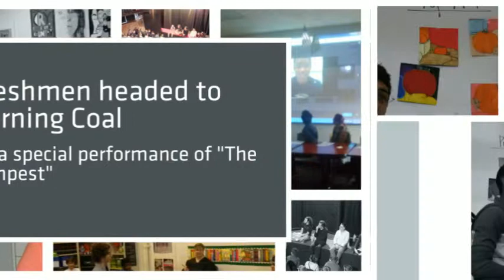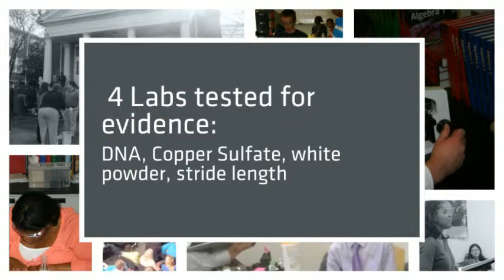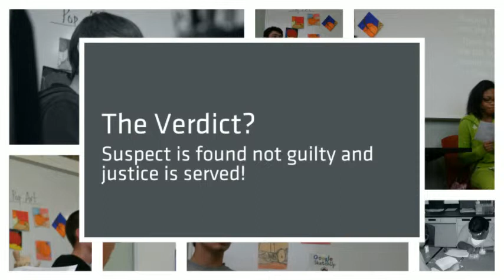Research Triangle High School Flex Day Fall 2013